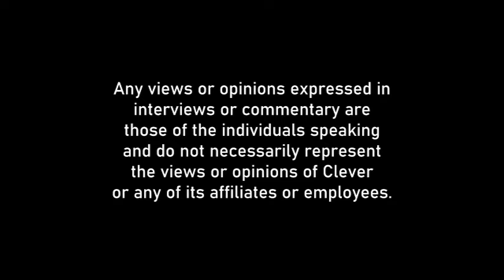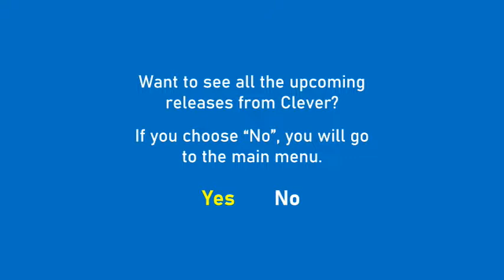Opening and Closing to The Space Babiz Movie (UK/Rental DVD/2022)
Here's the UK opening and closing of The Space Babiz Movie on DVD.

This is a rental copy. The first one to be featured.

Opening:
1. Not For Resale warning screen
2. Warning screen
4. Clever Home Entertainment logo
5. Previews pop-up menu
6. Main menu
7. Start of the movie

Closing:
1. End of the movie
2. Clever Home Entertainment logo
3. Copyright screen
4. Menu (not shown)

NOTE: This is not a real DVD or movie, so don't take this too seriously!

Check me out on Twitter, Instagram, DeviantArt, Discord and Scratch.

WARNING: I do NOT accept rude comments, chain letters, trolling, spam, following requests or "first" comments!